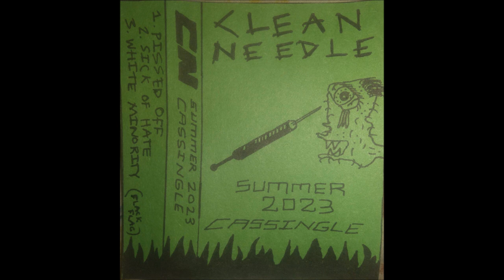Clean Needle "Summer 2023 Cassingle"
1. Pissed Off
2. Sick of Hate
3. White Minority (black flag)